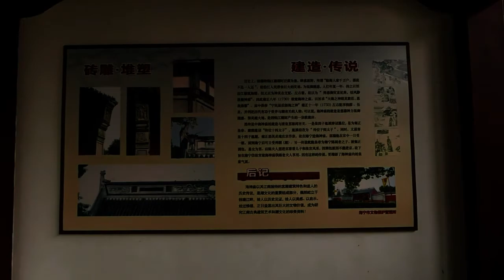江南夢幻遊之27－海寧鹽官古鎮＼東森旅遊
是走進金庸傳奇古鎮，鹽官鎮位於浙江省嘉興市海寧市，是個有兩千多年曆史的古鎮，早在中國的漢代便開始曬鹽製鹽，因此得名鹽官，以其悠久的歷史、燦爛的民俗文化、動人的民間傳說和壯觀的海寧湧潮聞名於世。自古以來，這裡是觀錢塘江大潮的地方，當大潮即將到來之際，一條銀線洶湧而至，其聲似萬馬奔騰，其勢如排山倒海，是中國觀潮賞景的三大勝地。
鹽官鎮的確是一塊風水寶地，由於地處錢塘江入海口的咽喉，在錢塘江大橋通車前，此間一直是連接杭州杭州灣兩岸的交通孔道，自古以來經濟繁榮、文風鼎盛、人才輩出，僅清朝時號稱的江南第一世家的海寧陳家就出現了一門四閣老，六部五尚書，在科舉和官場如此顯赫，有三百多位大小官員的奇跡。